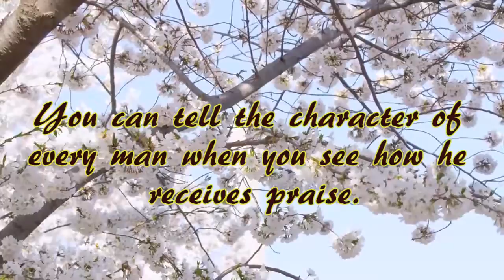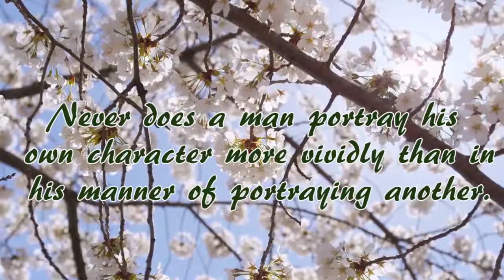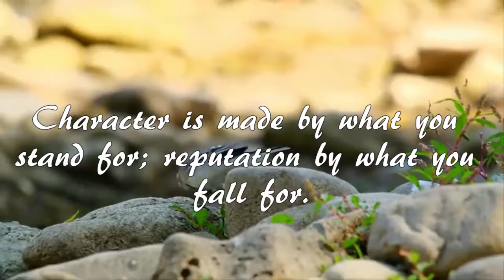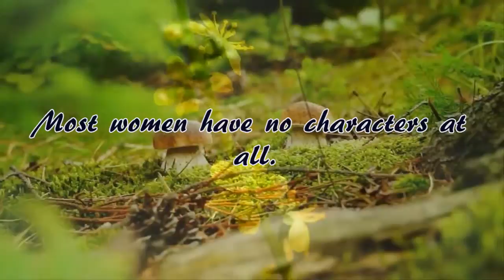Relaxing music with nature scenes (#10)